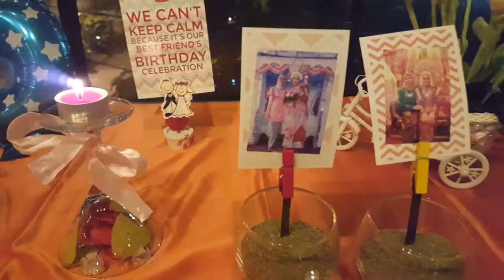BIRTHDAY SURPRISE!! Di Cafe HITS kota Padang? [ vlog della #3 ]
ALHAMDULILLAH
Pertambahan umur yang sudah semakin tua ini bisa dilewatin bareng keluarga dan sahabat tersayang di Padang. Sampe dibikinin surprise dengan dekorasi oranye aaaak seneng banget! Makasi banyak banyak sahabat aku yang sudah hadir melengkapi hidup aku dari lulus SD. Beruntungnya!

Love you Usi, Dina, Merlin, dan Qory :*

Lokasi: Woodstork Coffee
Jl. Hayam Wuruk No. 10 C, Padang.